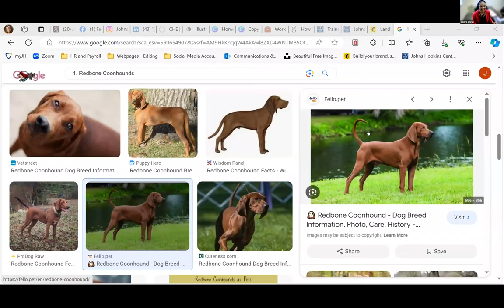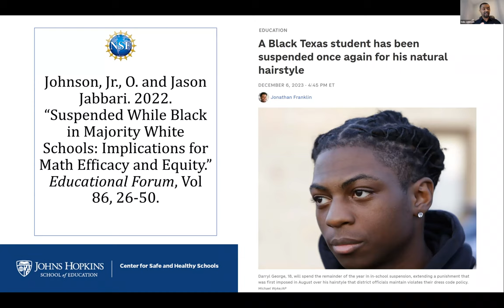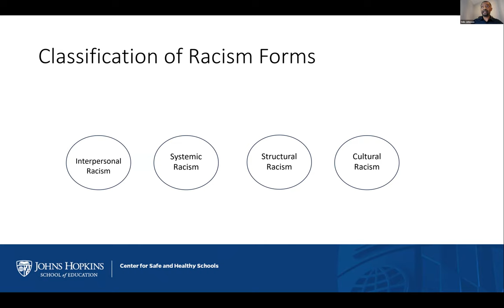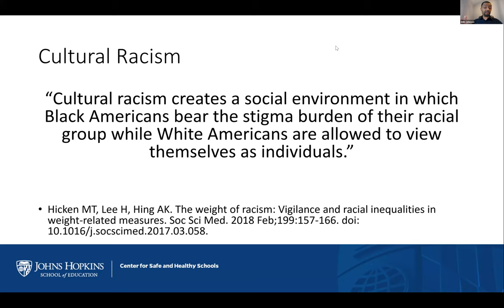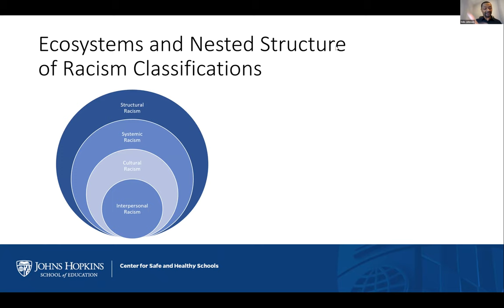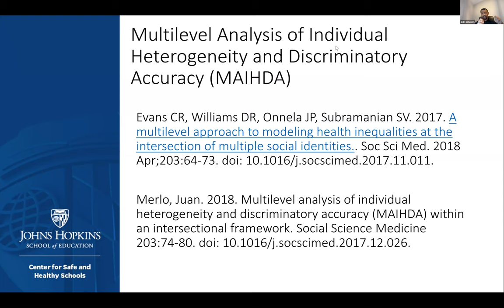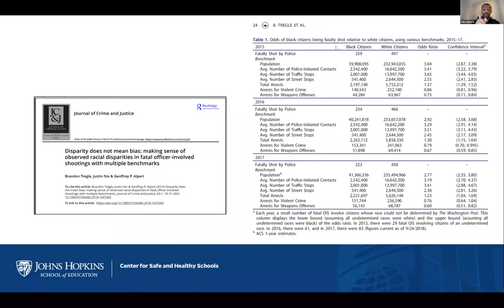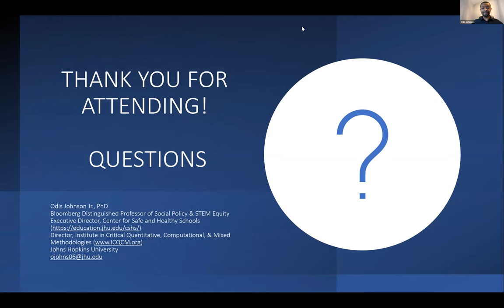December 2023 Jam Session: Odis Johnson Discusses Means of Measuring Systemic Racism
On Wednesday, December 13, 2023, the Johns Hopkins Center for Health Equity Jam Session welcomed Odis Johnson Jr., PhD, Bloomberg Distinguished Professor of Social Policy & STEM Equity, who presented his talk, "Measurement and Modeling of Systemic and Structural Racism: Beyond the Durkheimian Ecological Fallacy."